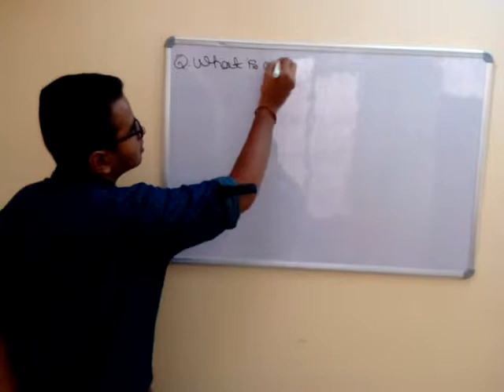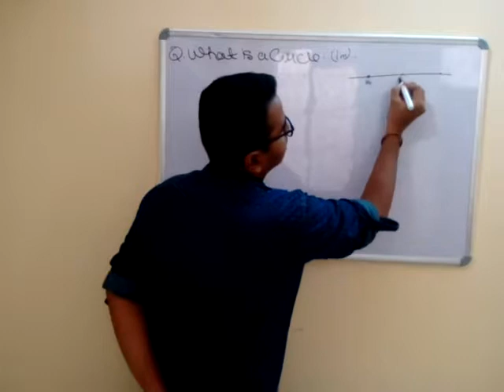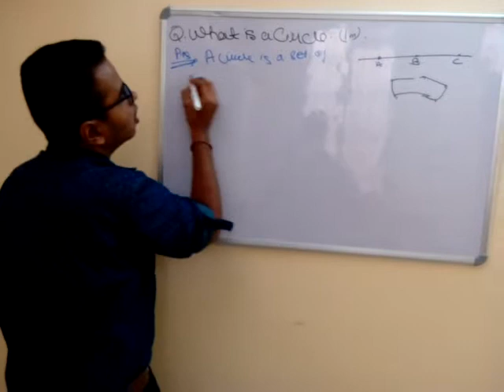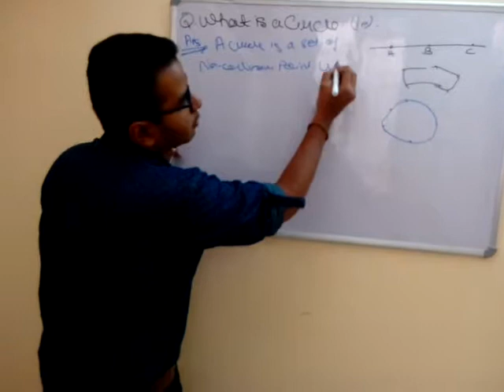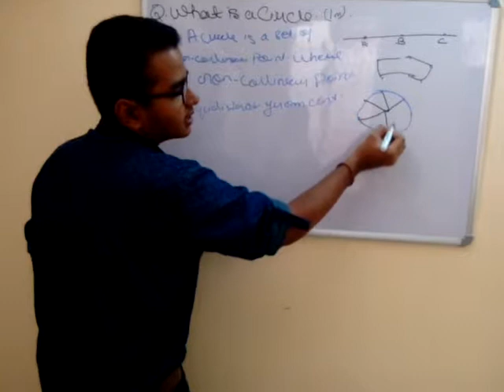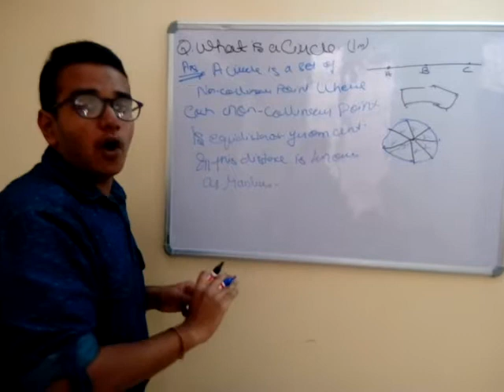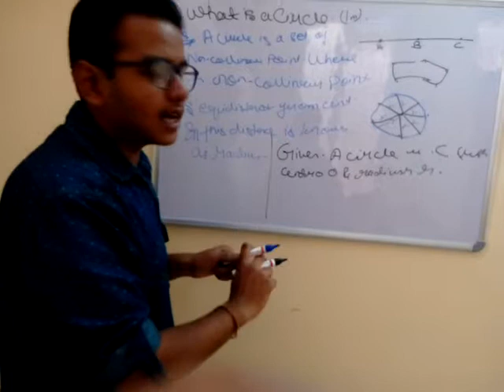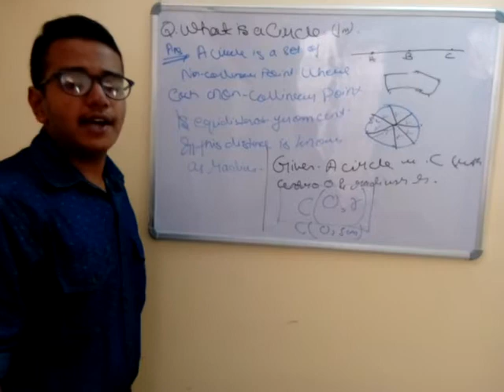What is a circle